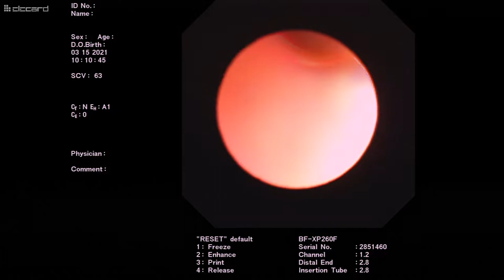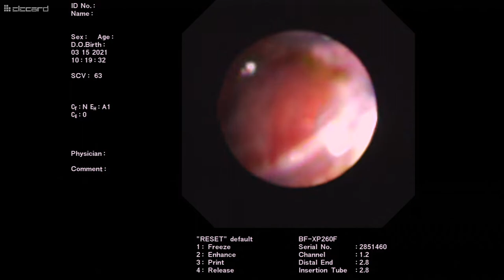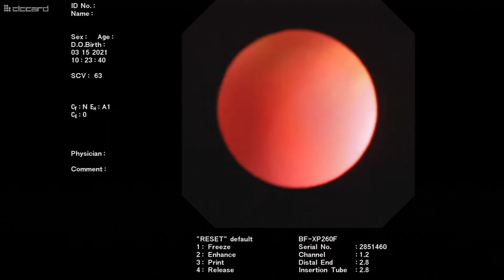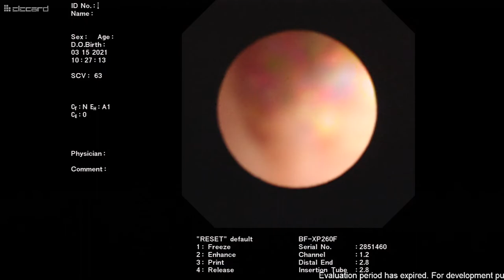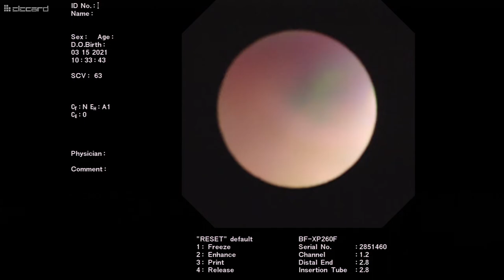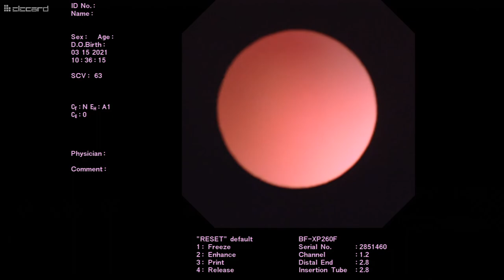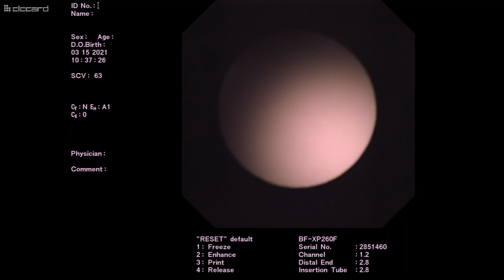Bronchoscopy 10317672, 20210315 after Slide Tracheoplasty with tracheobonchus under ECMO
Postoperative Bronchoscopy 10317672,  20210315 after Slide Tracheoplasty with tracheobonchus under ECMO (POD 6)